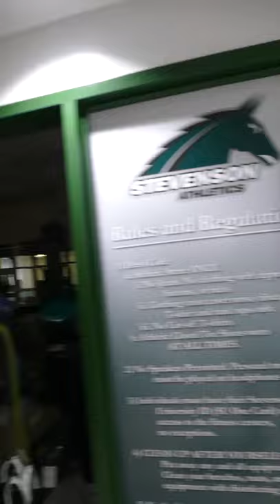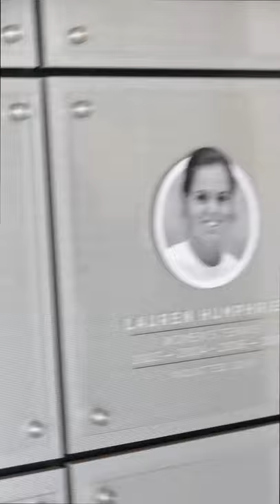Stevenson Athletics Virtual Tours - Episode 1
Stevenson Women's Basketball Assistant Coach Reggie Daniels gives us a behind the scenes look at Caves/Owings Mills Gymnasium.